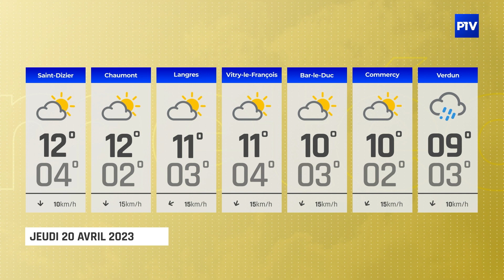La Météo | Jeudi 20 avril 2023